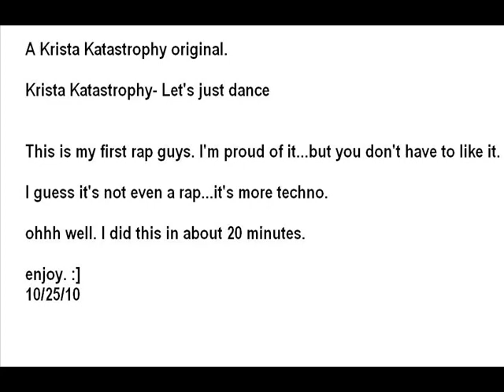krista Katastrophy- lets just dance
my first rap.